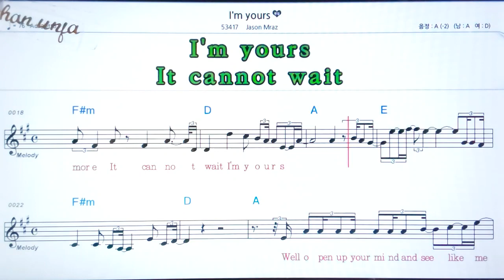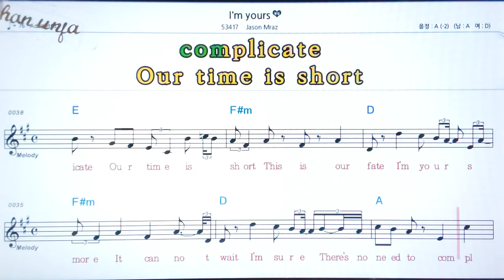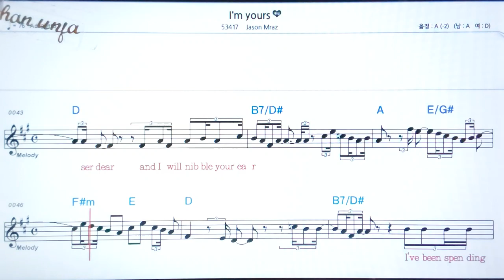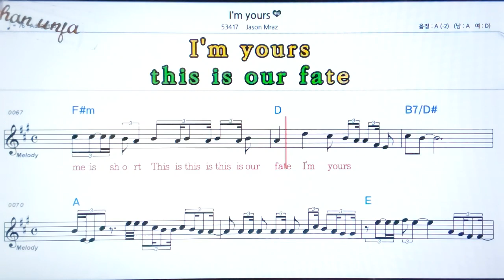코고로바나/와라킹오루스타즈💖日本の曲( 한글 발음)악보, 코드, ,가사,Karaoke*카라오케 반주